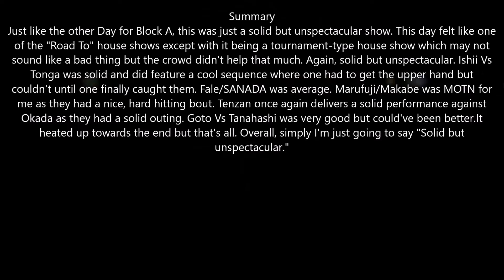NJPW G1 Climax 26 Day 9 Review